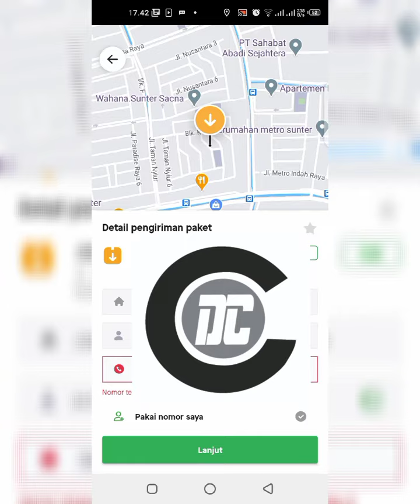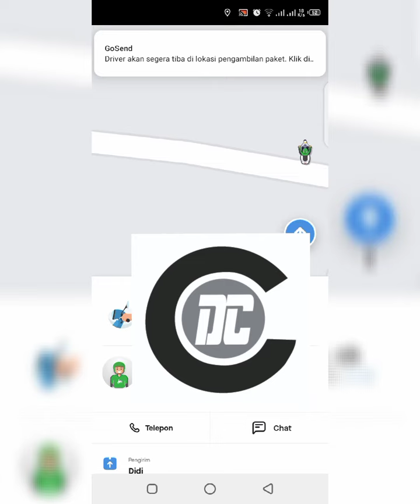Late posting Glock 17 Lite Full Upgrade orderan bang jhoni Jak-Ut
Didi Celluler ( OFFICIAL CHANNEL )

TERSEDIA :
TOKOPEDIA
SHOPEE
BUKALAPAK
NAMA TOKO DIDI CELLULER

Don't Forget